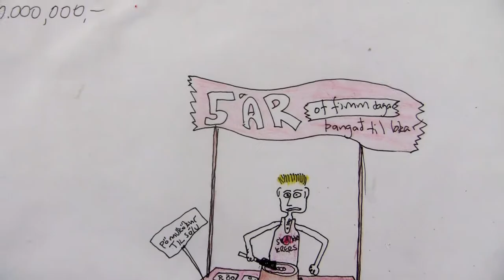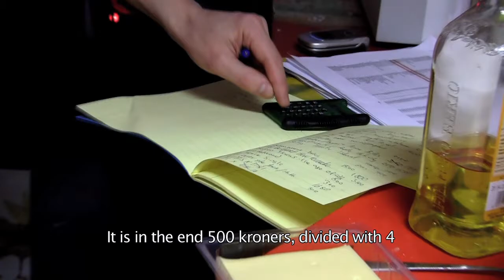Skakkakrepes (The Movie)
A business idea comes to live by the kitchen table. Pink pancakes with ham and cheese. And then it is time! The first Skakkakrepes party is held at Havarí. Mr Silla performs her music and the maitre á crepes can't flip fast enough. In the end of the day the money is counted and the cards laid on the table. Will the Skakkamaster get home?

A documentary by Berglind Häsler and Svavar Petur Eysteinsson.